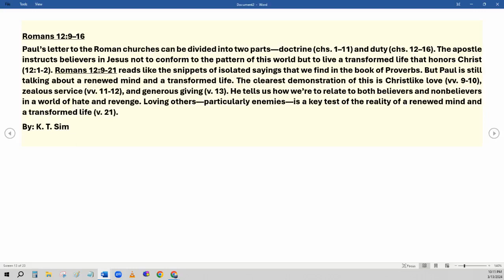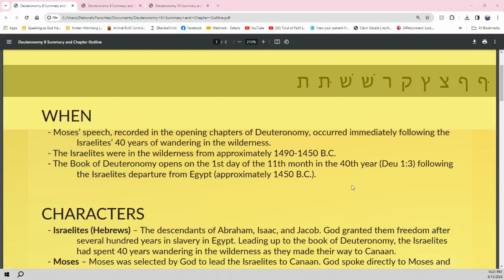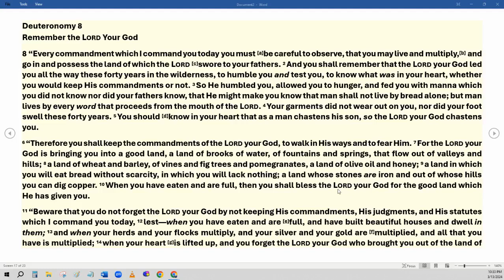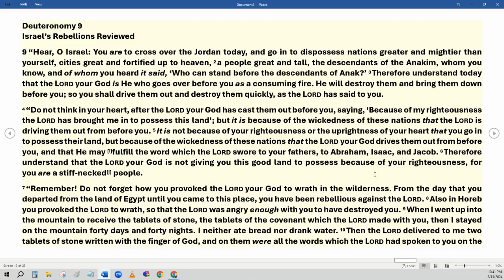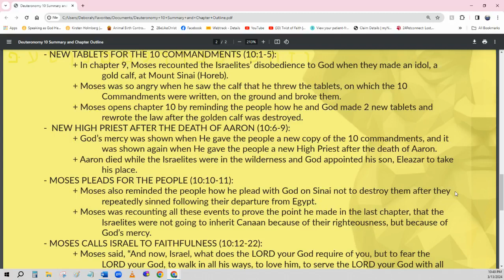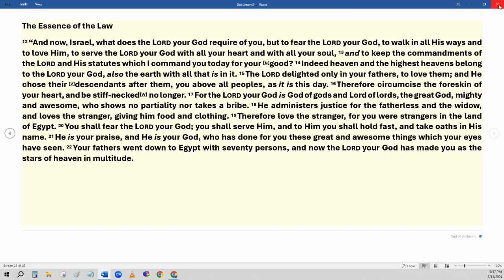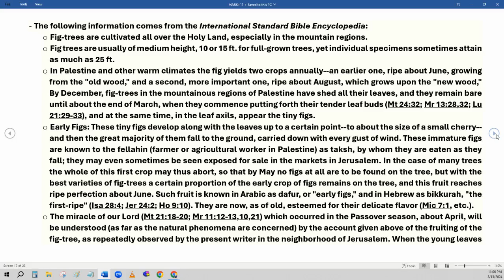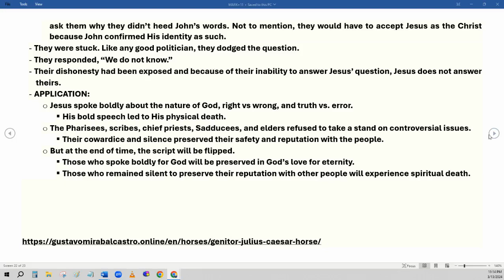Daily Bible Reading - Daily Bread Bible in a Year 3-09--2024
Romans 12:9-16
Deuteronomy 8-10
Mark 11:19-33
Resources:
Footnotes
Romans 12:12 persevering
Romans 12:13 Lit. pursuing
Footnotes
Deuteronomy 8:1 observe to do
Deuteronomy 8:1 increase in number
Deuteronomy 8:1 promised
Deuteronomy 8:5 consider
Deuteronomy 8:12 satisfied
Deuteronomy 8:13 increased
Deuteronomy 8:14 becomes proud
Deuteronomy 8:18 confirm
Deuteronomy 9:5 perform
Deuteronomy 9:6 stubborn or rebellious
Deuteronomy 9:10 when you were all gathered together
Deuteronomy 9:13 stubborn or rebellious
Deuteronomy 9:18 prostrated myself
Deuteronomy 9:22 caused the Lord to be angry
Deuteronomy 9:25 fell down
Deuteronomy 10:1 Cut out
Deuteronomy 10:4 Lit. Words
Deuteronomy 10:6 place
Deuteronomy 10:7 brooks
Deuteronomy 10:8 set apart
Deuteronomy 10:13 benefit or welfare
Deuteronomy 10:15 Lit. seed
Deuteronomy 10:16 rebellious
Footnotes
Mark 11:26 NU omits v. 26.

Matthew 24:3-14
3 Now as He sat on the Mount of Olives, the disciples came to Him privately, saying, “Tell us, when will these things be? And what will be the sign of Your coming, and of the end of the age?”

4 And Jesus answered and said to them: “Take heed that no one deceives you. 5 For many will come in My name, saying, ‘I am the Christ,’ and will deceive many. 6 And you will hear of wars and rumors of wars. See that you are not troubled; for all these things must come to pass, but the end is not yet. 7 For nation will rise against nation, and kingdom against kingdom. And there will be famines, pestilences,[b] and earthquakes in various places. 8 All these are the beginning of sorrows.

9 “Then they will deliver you up to tribulation and kill you, and you will be hated by all nations for My name’s sake. 10 And then many will be offended, will betray one another, and will hate one another. 11 Then many false prophets will rise up and deceive many. 12 And because lawlessness will abound, the love of many will grow cold. 13 But he who endures to the end shall be saved. 14 And this gospel of the kingdom will be preached in all the world as a witness to all the nations, and then the end will come.